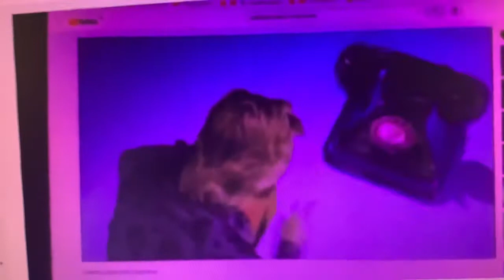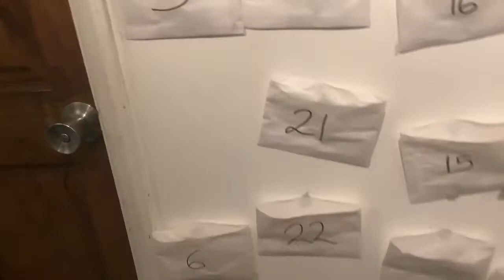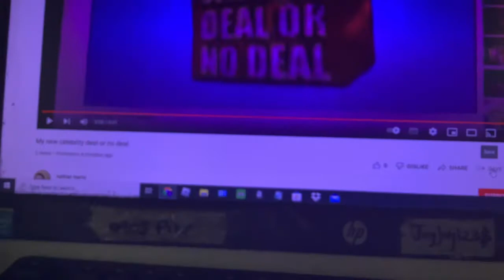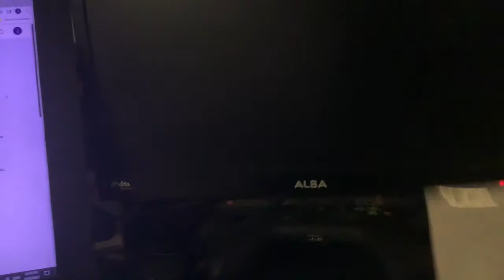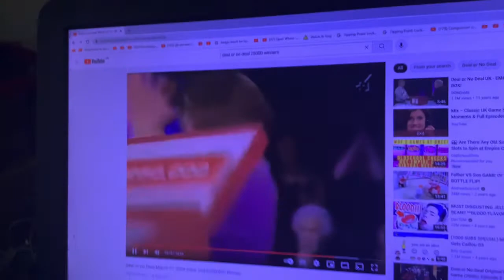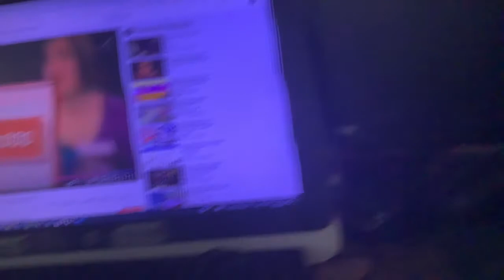Premiered celebrity deal or no deal